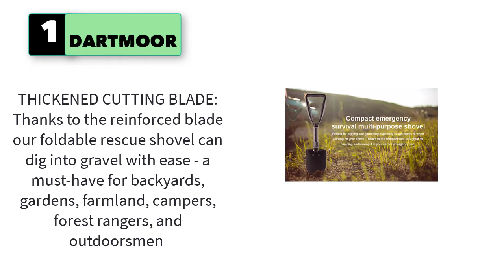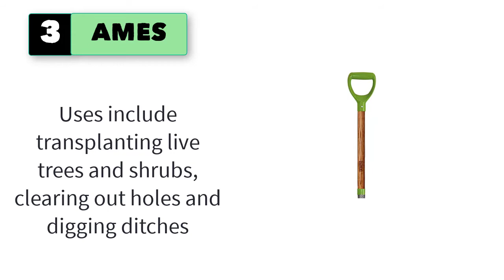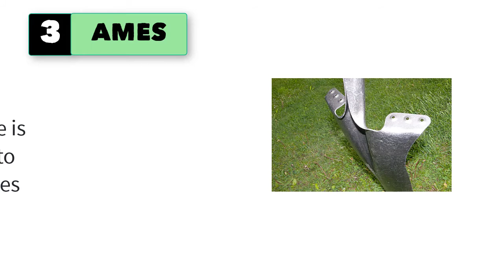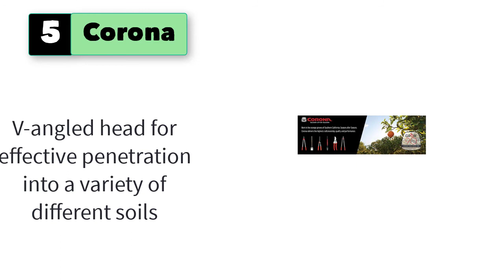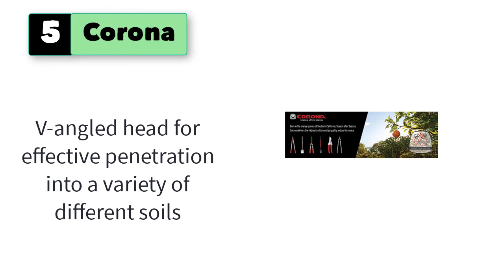Best Drain Spade, Trenching Shovel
5 Best Drain Spade, Trenching Shovel.

1.  DARTMOOR Mini Folding Shovel High Carbon Steel.

2. Bully Tools 12-Gauge 14-Inch Drain Spade.

3. AMES Steel Drain Spade with Hardwood Handle.

4. Fiskars 46 Inch Steel D-handle Transplanting Spade

5. Corona General Purpose Trench Shovel, 4-Inch .

6.  Bully Tools 14-Gauge 4-Inch Trench Shove.
8.  Seymour 29-Inch Fiberglass D-Grip Handle.
9.  Nupla Ergo Power Sharp Shooter Drain Spade.